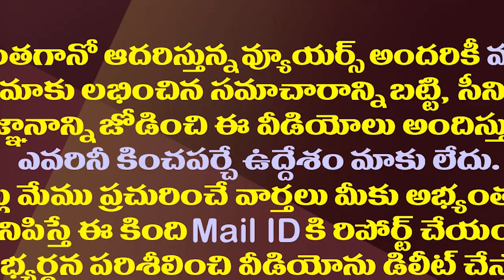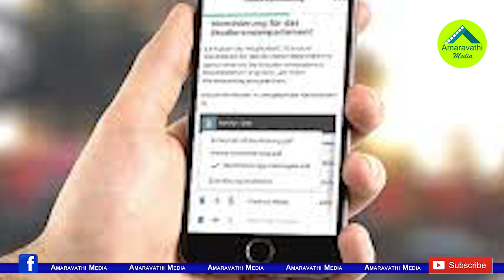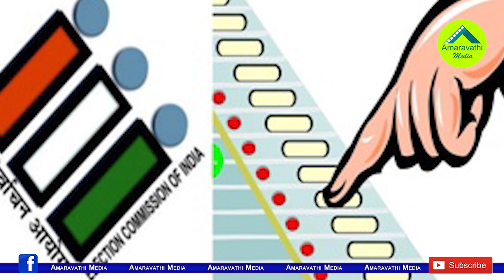నిమ్మగడ్డ నిర్ణయం అమలకు కొత్త చట్టం చేయాల్సిందే| Are Online Nominations Possible As Nimmagadda Says?